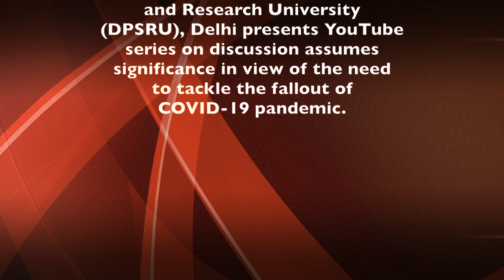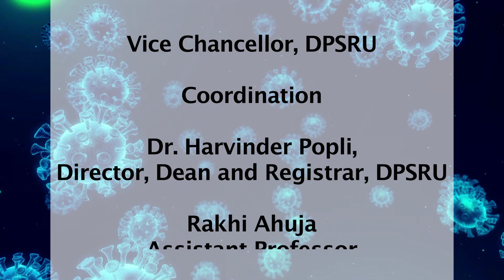Role of Pharmacy to fight against COVID-19 DPSRU, Professor (Dr.) R.K. Goyal, Vice-Chancellor, DPSRU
Double Helical, a leading national health magazine in association with Delhi Pharmaceutical Sciences and Research University (DPSRU), Delhi presents YouTube series on discussion assumes significance in view of the need to tackle the fallout of COVID-19 pandemic.